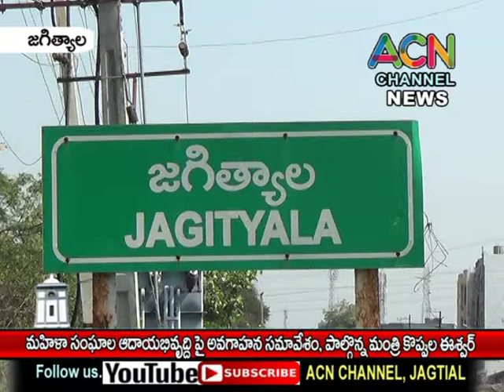జగిత్యాల జిల్లా మహిళా సంఘాల ఆదాయభివృద్ది పై అవగాహన సమావేశం, పాల్గొన్న మంత్రి కొప్పుల ఈశ్వర్